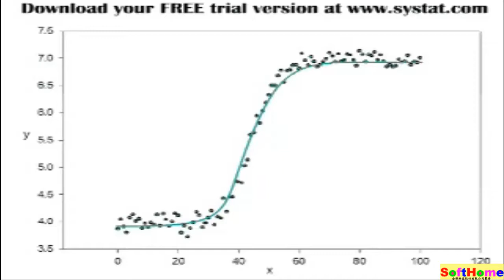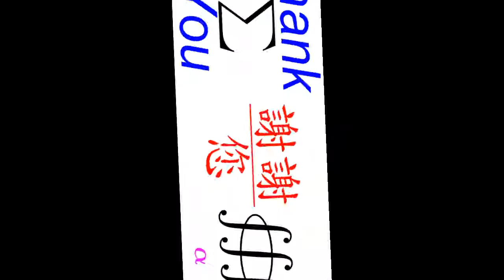Curvefitting with SigmaPlot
Tutorial for SigmaPlot: 教學範例

13F, NO. 55, SEC.1, CHIEN KUO N-ROAD, TAIPEI, 10491,TAIWAN ROC
本公司為 原廠授權之臺灣獨家代理商    原廠之授權經銷商
臺北市中山區建國北路一段五十五號十三樓 臺灣 中華民國
1.教育訓練  2.技術服務  3.教學範例  4.動畫影片